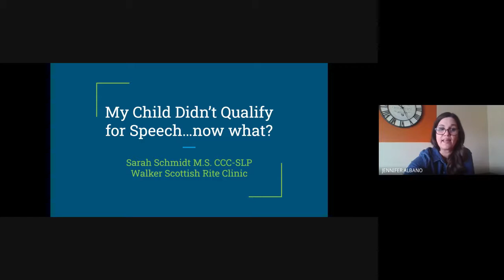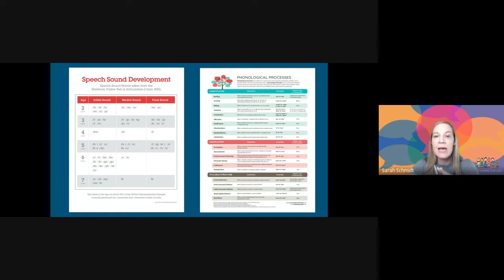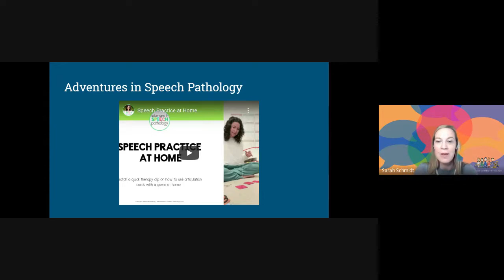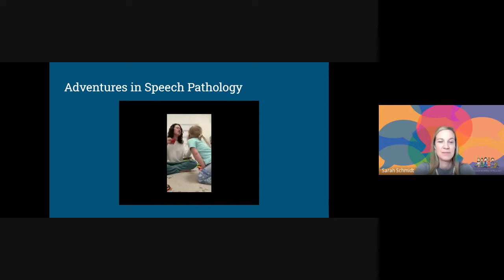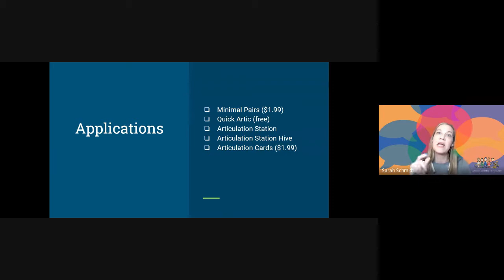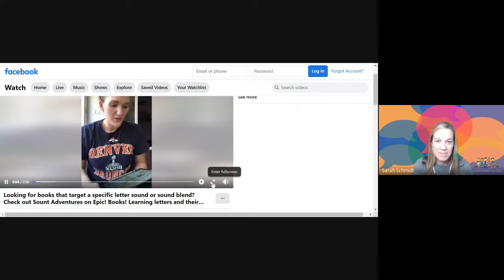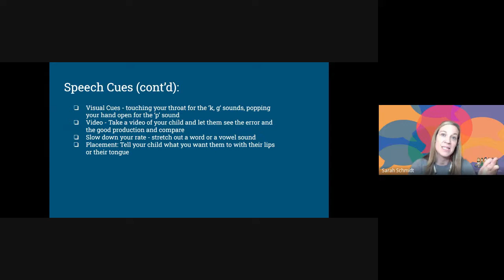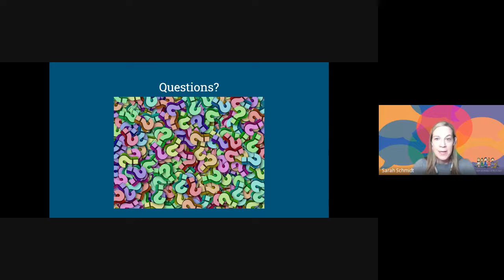Speech Articulation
Speech articulation can be a very trying thing to work on at home. It seems that it is harder for kids to qualify for services now. If my child exhibits speech errors, what can I do to model and work on these skills at home? What resources are available to me? Join us to learn the ins and outs of speech articulation and how to help ease your child's frustration with not being understood.